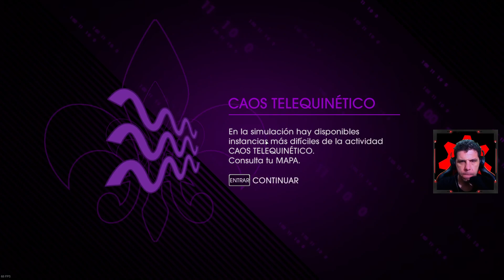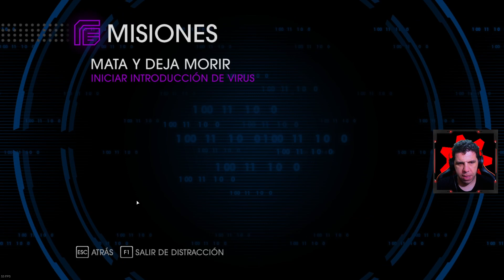Saints Row 4 | 8 | Rescate de Asha y sus secundarias 🕵🏽‍♀️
Siguen sin salirme las secundarias de Benjamin King si hago su principal así que vamos a pasar a rescatar a Asha y sus secundarias y a ver si hay suerte la próxima vez.

Por cierto, las referencias a pelis y videojuegos son intensas en la principal.